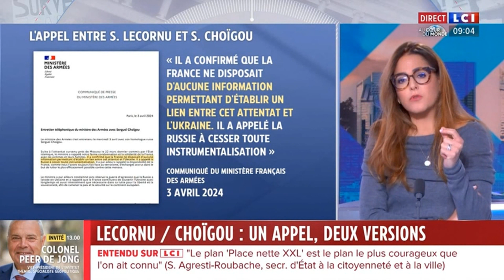Jade Partouche - Jeudi 04 Avril 2024